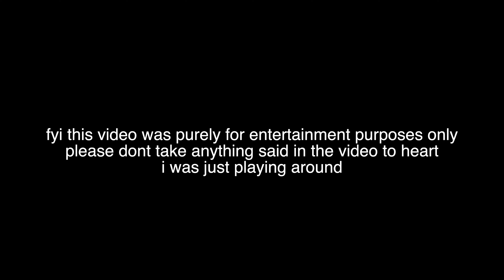RATING MY SUBSCRIBERS FREEFORM DREADS PT.3 ! *VERY FUNNY* | gradi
LOVE YALL❤️